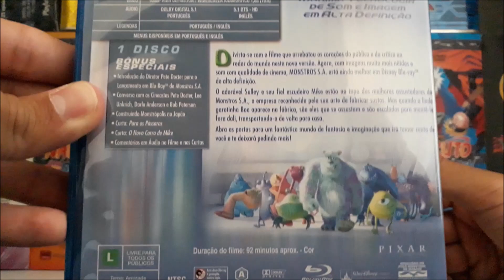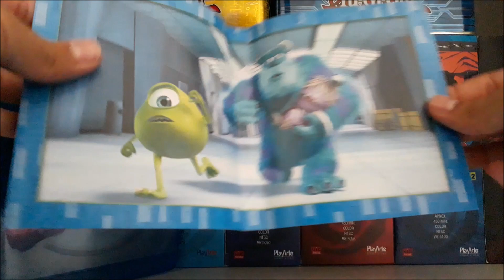Blu-ray Monstros S.A. - UNBOXING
💰Compre "Monstros S.A. Blu-ray" pelo Link do Luigi, assim me ajuda! Valeu!

*Especificações Técnicas do blu-ray:
- Vídeo 1080p HIGH DEFINITION / WINDESCREEN ANAMÓRFOTICO 1,85 (16:9)
- Áudio: Português Dolby Digital 5.1 e Inglês 5.1 DTS - HD
- Legendas: Inglês e Português (Menu disponível nas duas línguas)

*Bônus Especiais
- Introdução do Diretor Pete Docter para o Blu-ray de Monstros S.A.
- Conversa com os Cineastas Pete Docter, Lee Unkrich, Darla e Bobo Peterson.
- Construindo Monstrópolis no Japão
- Curta: Para os Pássaros
- Curta: O Novo Carro de Mike
- Comentários em áudio do filme e nos curtas

Meus Blogs